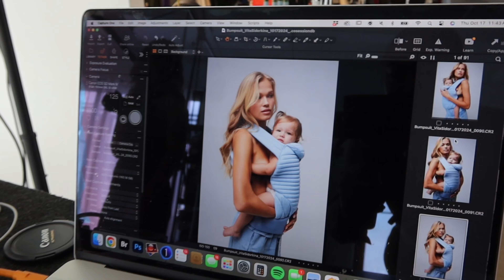Day With Me / OMG we are gonna be on the billboards | Vita Sidorkina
Hi loves,

Today, I’m excited to be working with one of my favorite brands, Bumpsuit. They’ve truly revolutionized and won the game with their comfortable yet stylish pregnancy and maternity wear. I had the pleasure of collaborating with them during my pregnancy with Aurora, and now that she's here, it feels amazing to work together again for their new collection and baby carriers. I absolutely love the high-quality feel of Bumpsuit, and I’m so grateful to be part of this holiday campaign.

What kind of content would you love to see next?

Vita